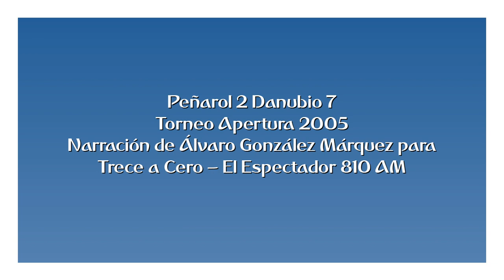Peñarol 2 Danubio 7 - Apertura 2005 (por Álvaro González Márquez)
Los goles del partido, por Álvaro González Márquez para Trece a Cero en El Espectador.